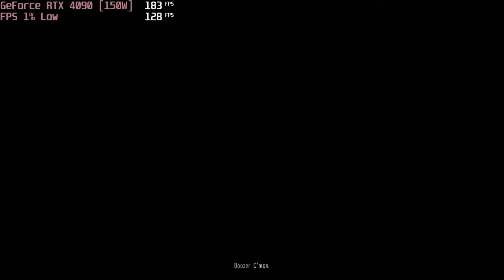🎮 NVIDIA GeForce RTX 4090 [Laptop, 150W] - Days Gone gameplay benchmarks (1080p)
📈 Average: Low - 320 fps [0:04]; Medium - 285 fps [1:32]; High - 265 fps [3:07]; V.High - 210 fps [4:43]

💻 Test Configuration:
• 2x16 GB DDR5 RAM
• External Monitor

✅ LaptopMedia.com